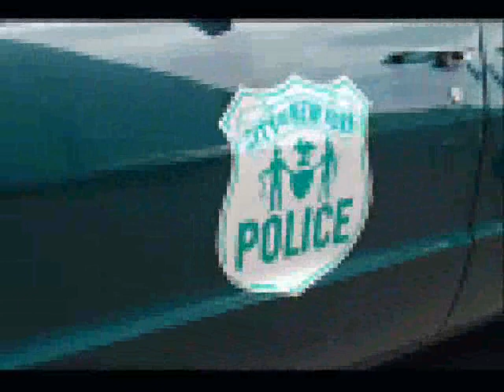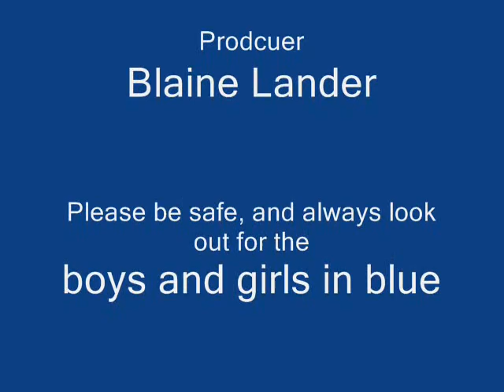Tradition of the NYPD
This is a video showing the generation of NYC police cars